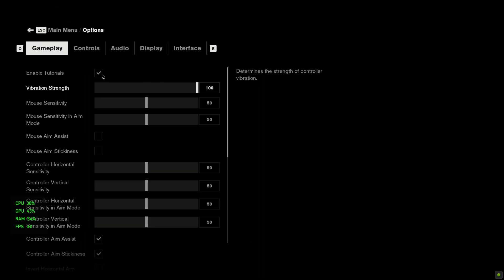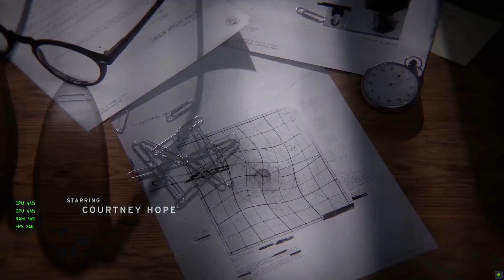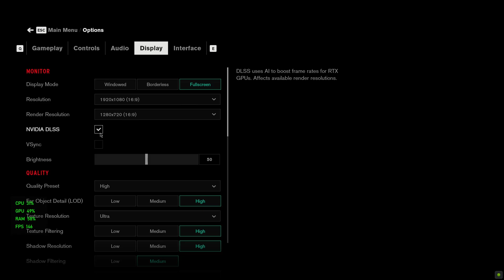Control RTX 2080 LAPTOP DLSS 2 ON VS OFF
Control TESTED ON ACER TRITON 500 AT MAXIMUM RESOLUTION,,
AFTER THE SECOND UPDATE OF DLSS I NOTICED A HUGE IMPROVEMENT IN FPS.
LAPTOP SPECS:
15.6 INCH FHD 144HZ G-SYNC IPS ANTI GLARE SCREEN
CORE I7 8750H SIX CORE 2.2 GHZ UP TO 4.1 GHZ
RTX 2080 WITH MAX-Q DESIGN (90W VERSION) 8GB GDDR6
16GB 2666 MHZ DUAL CHANNEL RAM (2*8)